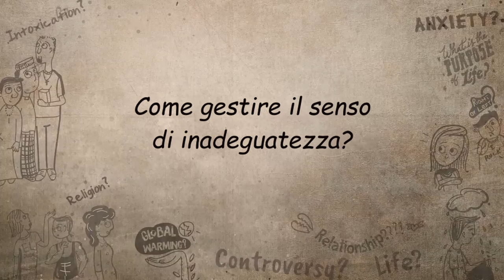Come gestire il tuo senso di ineguatezza? | Sadhguru Italiano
Sadhguru risponde alla domanda di una studentessa dell'IIM di Bangalore su come affrontare la pressione di sentirsi mediocri.

Tradotto dai volontari Isha